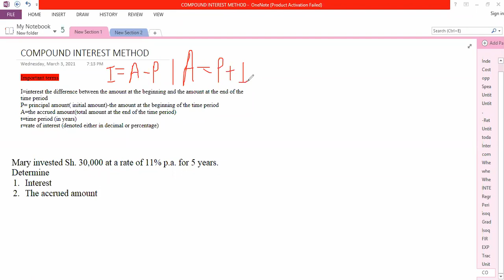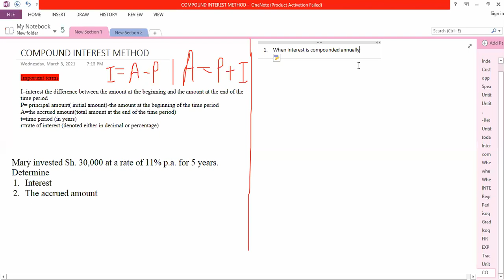Interest analysis on compound interest method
Hello Learners,
This video will help you in the understanding of how interest is generated under different forms of compounding.
Milkah